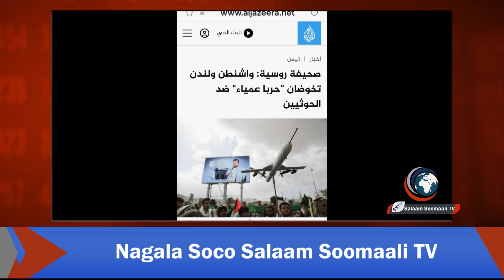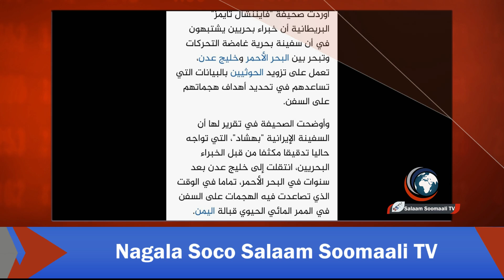War Culus:Markabka iiraan leedahay ee taagan badda cas ee cabsida ku abuuray mareykan iyio ingiriis,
War Culus:Markabka iiraan leedahay ee taagan badda cas ee cabsida ku abuuray mareykan iyio ingiriis, Falastiini tooreey ku weerarary askar yuhuud ad iyo warar kale ooxiiso leh